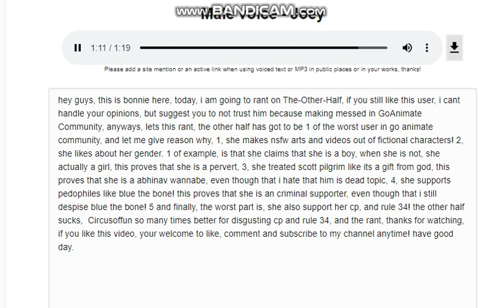Bonnie Rant The-Other-Half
No Credit to The-Other-Half

Credit to @LeMinhKhang-ve7qg